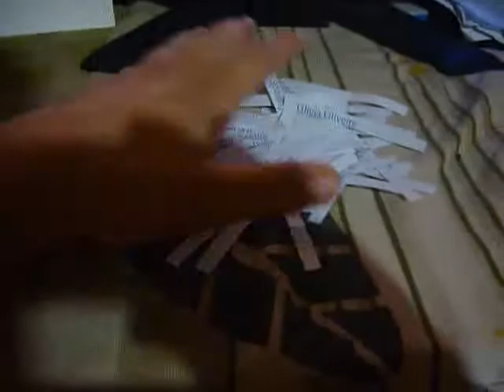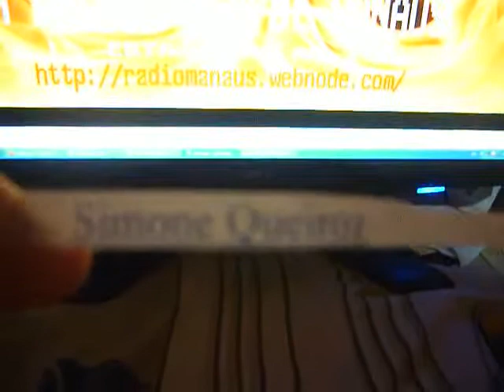SORTEIO DA COLETANEA